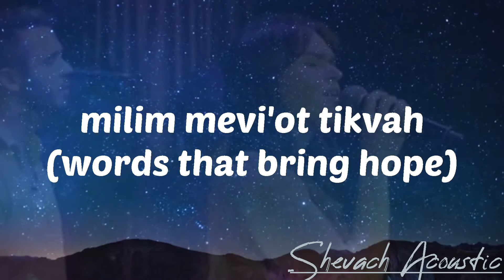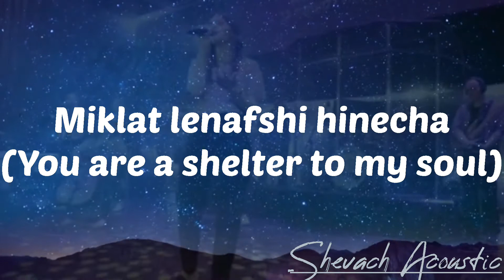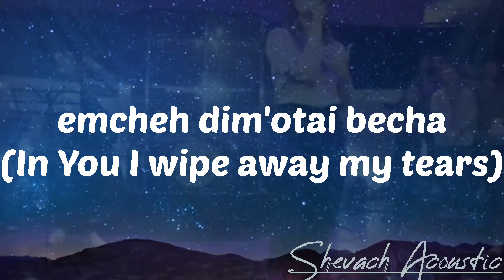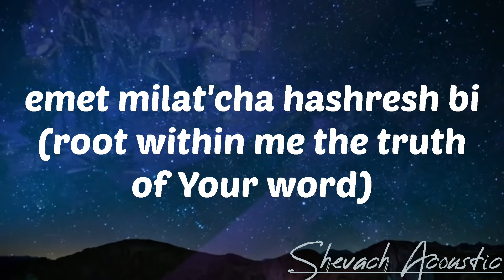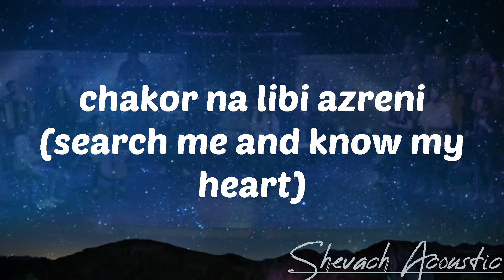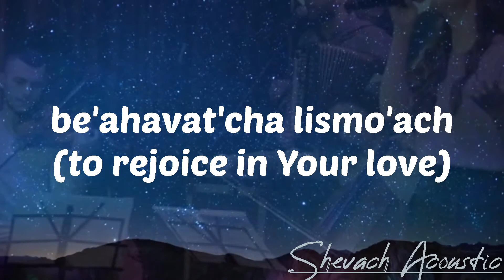Speak to my heart( Daber el Libi) MJAI- Lyric Video "Hebrew/English Translation- Shevach Acoustic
Praise for Yahweh

A lyric Video of Daber el Libi by MJAI (Messianic Jewish Alliance of Israel)

Arranged by Shevach Acoustic